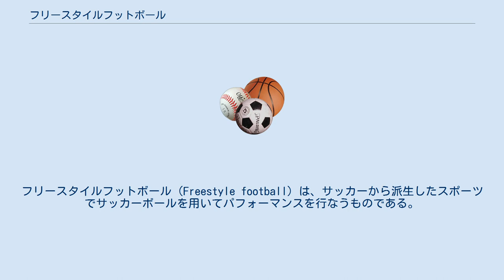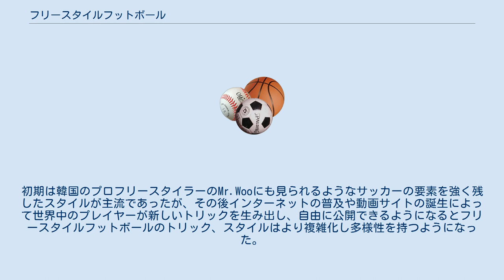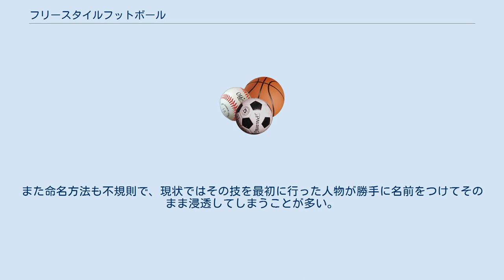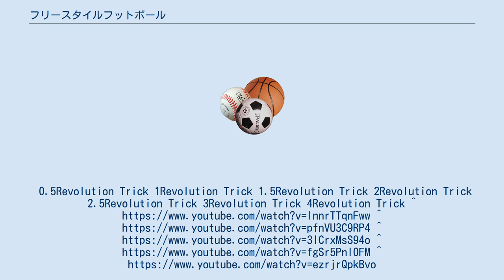フリースタイルフットボール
フリースタイルフットボール（Freestyle football）は、サッカーから派生したスポーツでサッカーボールを用いてパフォーマンスを行なうものである。
 フリースタイルフットボールとは、リフティングやドリブルなどのサッカーの技術を飛躍させて、魅せるものにした文化である。
立った状態で足技を行うエアムーブ、座った状態でボールを扱うシッティングムーブ、上半身でボールを扱うアッパームーブ、地面にボールが着いたまま扱うグランドムーブなどのカテゴリーに分かれているが、現在もカテゴリーは派生し続けさらに枝分かれしている。
元々は大道芸の一つや、ショーケースとして発展してきたが、近年は各地で大会が行われるなど競技としての面も強くなっている。
審査基準や、手の使用の可否、道具の使用の可否などのレギュレーションは各大会によって違う。
 サッカーボールを用いた足技は古くから存在したがそれがフリースタイルフットボールとして世界に広まりはじめたきっかけとなったのはナイキが2003年頃に始めたキャンペーンであった。
有名プレイヤーのロナウジーニョ、ロナウド、ダービッツらを起用したJoga Bonitoと呼ばれる選手たちによるテクニックを収めたビデオがいくつか作られインターネット上でも公開された。
初期は韓国のプロフリースタイラーのMr.Wooにも見られるようなサッカーの要素を強く残したスタイルが主流であったが、その後インターネットの普及や動画サイトの誕生によって世界中のプレイヤーが新しいトリックを生み出し、自由に公開できるようになるとフリースタイルフットボールのトリック、スタイルはより複雑化し多様性を持つようになった。
 主に5号級、4.5号級、4号級を使用するが大会によっては4号級が禁止されていることがある。
 昔は専用のボールは無かったため、サッカーの公式球を使用する選手が大半だったが、近年はグリップ力を強化した専用ボールを使用する選手がいる。
主な専用ボールのブランドは、 Monta.4freestyle.urbanball.speen.tachikaraなどがある。
 主に旗揚げ形式か採点形式の二つがある。
しかしフリースタイルフットボールにおいて技ごとにポイントが設定されているわけではない。
ジャッジごとにコントロール、クリエイティビティ、ベストトリックなどの採点基準があり点数は各ジャッジの主観によって付けられる。
ジャッジは3人から5人程度で構成されることが多いが、その中にはフリースタイルフットボーラー以外からもサッカー選手、フリースタイルバスケットボーラー、ブレイクダンサーなどが選ばれることもある。
時にはジャッジの過半数がフリースタイルフットボール専門外のプレイヤーで構成されることもあり、しばしば判定ミスが争点に上がることがある。
 フリースタイルフットボールの技はその数が膨大すぎるために全てに名前がついているわけではない。
また命名方法も不規則で、現状ではその技を最初に行った人物が勝手に名前をつけてそのまま浸透してしまうことが多い。